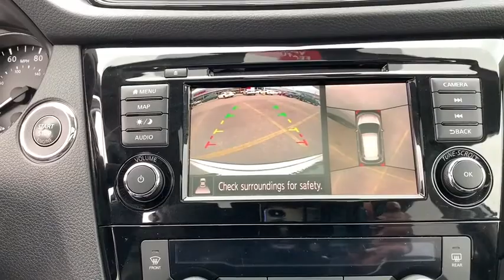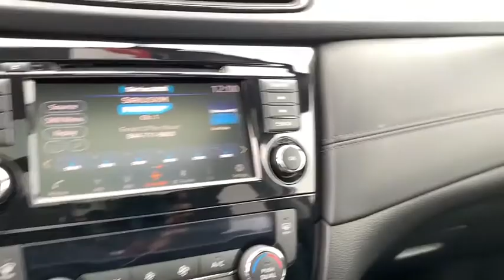2018 Nissan Rogue Birmingham, Hoover, Pelham, Chelsea, Trussville, AL P2486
Used 2018 Nissan Rogue available in Hoover, Alabama at Benton Nissan of Hoover. Servicing the Birmingham, Pelham, Chelsea, Trussville, AL area.

*CLEAN CARFAX* BACKUP CAMERA HEATED SEATS *SUNROOF/MOONROOF* **LEATHER** *MANAGERS SPECIAL* *STILL UNDER MANUFACTURERS WARRANTY* LIFETIME WARRANTY (ASK DEALER FOR DETAILS) AWD 19 Alloy Wheels 4-Wheel Disc Brakes 6.386 Axle Ratio 9 Speakers ABS brakes Air Conditioning AM/FM radio: SiriusXM Anti-whiplash front head restraints Auto High-beam Headlights Auto-dimming Rear-View mirror Automatic temperature control Blind spot sensor: Blind Spot Warning (BSW) warning Brake assist Bumpers: body-color CD player Chrome Rear Bumper Protector Delay-off headlights Distance pacing cruise control: Intelligent Cruise Control (ICC) Driver door bin Driver vanity mirror Dual front impact airbags Dual front side impact airbags Electronic Parking Brake Electronic Stability Control Emergency communication system: NissanConnect Services Four wheel independent suspension Front anti-roll bar Front Bucket Seats Front Center Armrest w/Storage Front dual zone A/C Front fog lights Front reading lights Fully automatic headlights Garage door transmitter: HomeLink Heated door mirrors Heated front seats Heated steering wheel Illuminated entry Intelligent Cruise Control Leather Appointed Seat Trim Leather Shift Knob LED Headlights Low tire pressure warning Memory seat Navigation System Occupant sensing airbag Outside temperature display Overhead airbag Overhead console Panic alarm Passenger door bin Passenger vanity mirror Platinum Package Power door mirrors Power driver seat Power Liftgate Power Panoramic Moonroof Power steering Power windows Premium Package Quick Comfort Heated Front Bucket Seats Radio data system Radio: AM/FM/CD/AUX NissanConnect w/Navigation Rear anti-roll bar Rear seat center armrest Rear window defroster Rear window wiper Remote keyless entry Roof rack: rails only Security system Speed control Speed-sensing steering Split folding rear seat Spoiler Steering wheel mounted audio controls Tachometer Telescoping steering wheel Tilt steering wheel Traction control Trip computer Turn signal indicator mirrors Variably intermittent wipers.Benton Nissan of Hoover is your friend in the car business!